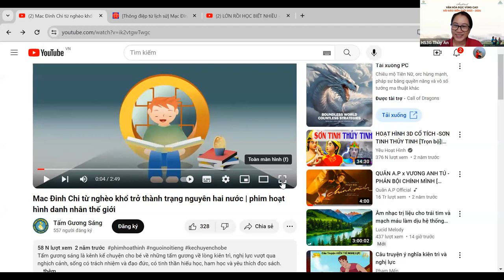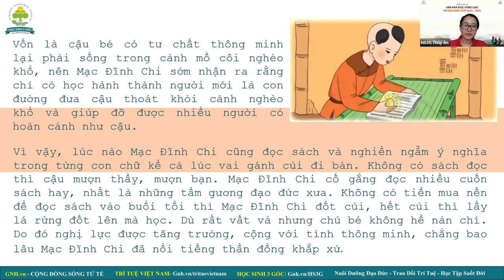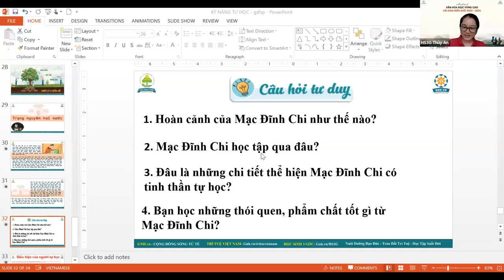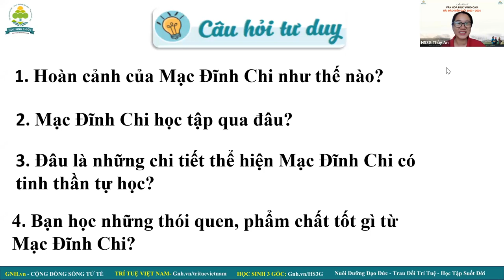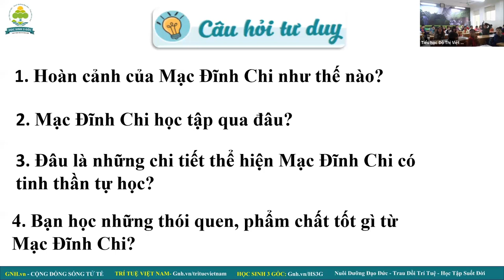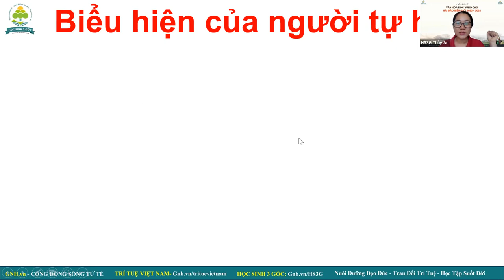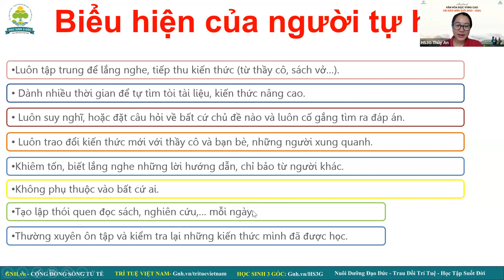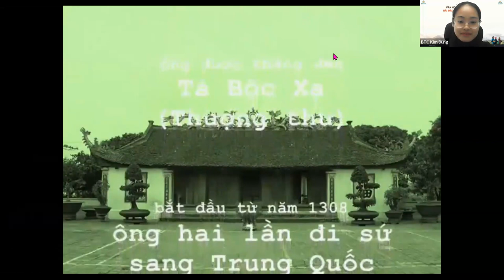[VHĐ VC 2023-2024] TRẢI NGHIỆM GIỜ ĐỌC HẠNH PHÚC SỐ 1 - CHỦ ĐỀ TỰ HỌC_03/01/2024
- Tên tài khoản: Trí Tuệ Việt Nam
- Đại diện: Lưu Khánh Chi
- Số tài khoản: 5613 - MB bank
- Nội dung chuyển khoản: thiennguyen_hoten_sdt